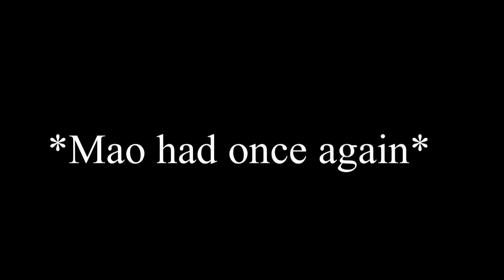Mao Mao’s IQ suddenly increases and outsmarts the bots 😂